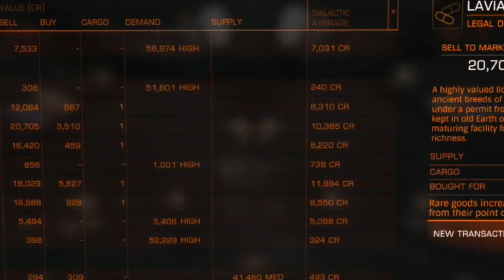Bootlegger Challenge: Two of a Kind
The Sidewinder-class vessel "Two of a Kind" attempts the Ice-Cool Truckers Bootlegger Challenge to retrieve rare goods from each of eight stations and return them to Weyl Gateway.

The attempt was completed in 1 hour 17 minutes.  I knew when doing the run that there was room for improvement but it wasn't until editing this video that I realised just how much time I lost when hitting the unscoopable star on the way to Hecate and then battling the UI trying to find a nearby scoopable.

Also I could fly a lot more recklessly (ie fast)...